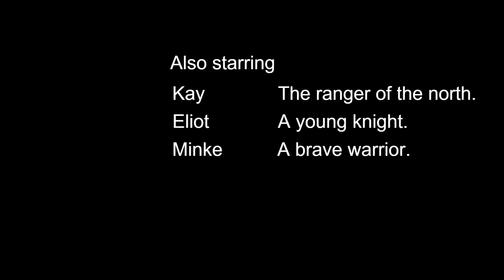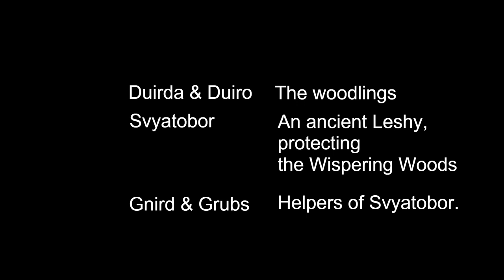Falkborg Castle (a LEGO castle MOC) - the Movie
Falkborg castle is located at the edge of the Whispering Woods, a magical forest that draws all kinds of adventures for its hidden secrets.

A LEGO castle MOC.